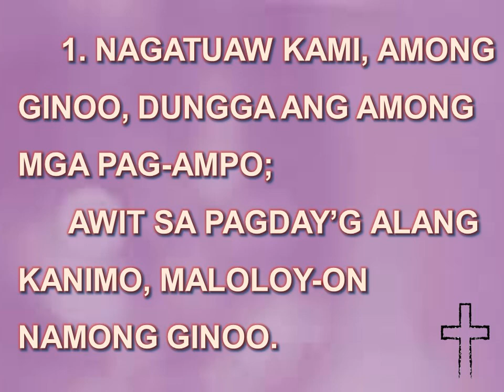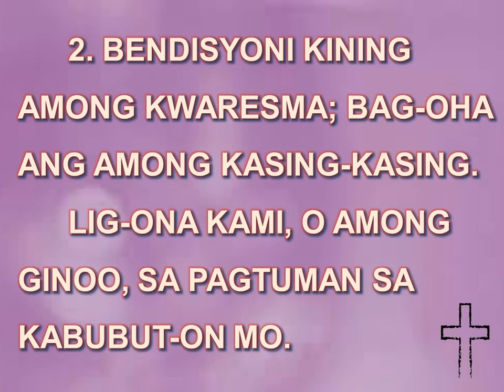Nagatuaw Kami, O Ginoo (Pasiuna - Kwaresma) - Nars Fernandez (Huni 5) - Minus One